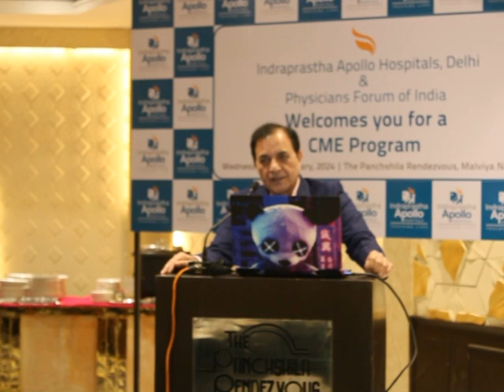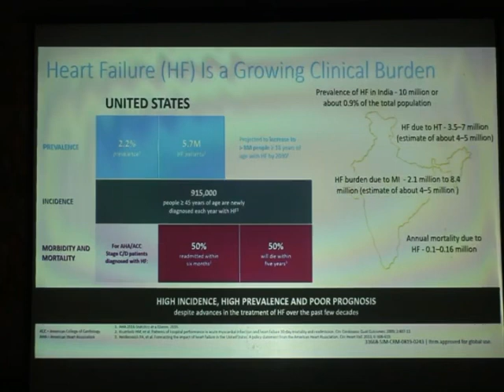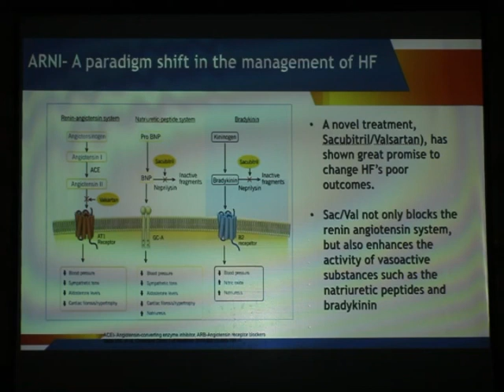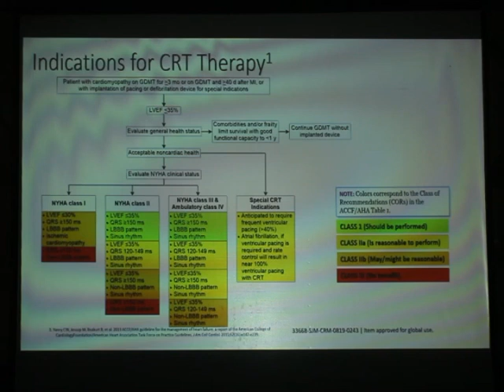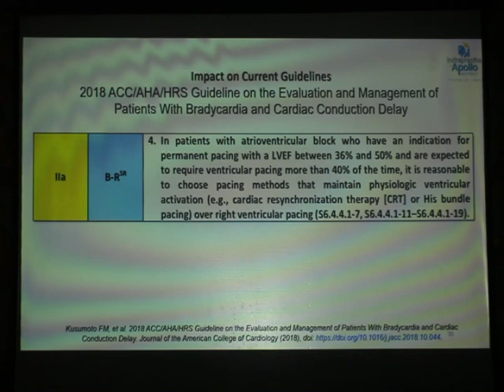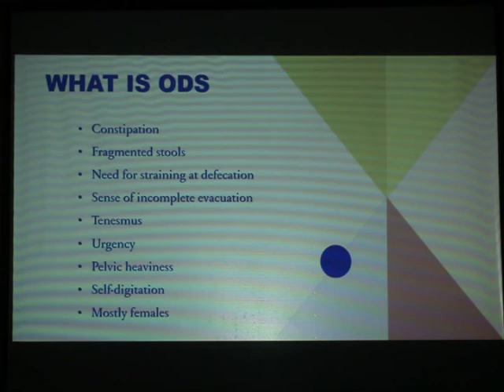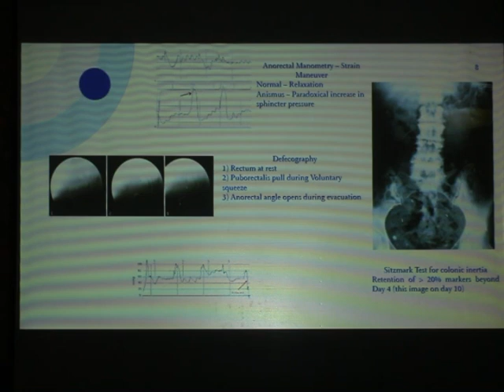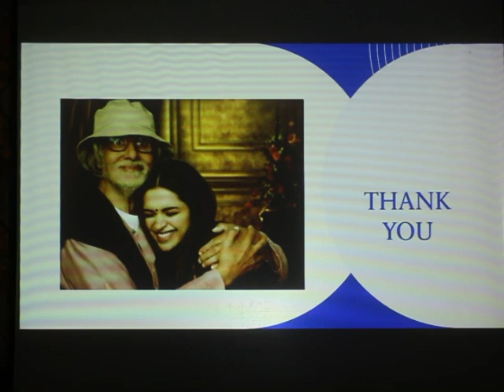0276: (1) Heart Failure Management (2) Obstructive Defecation - Diagnosis l Management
A PhysiciansForumOfIndia Initiative
( To watch all videos published on YouTube please type @physiciansforumOfindia7578 in search option)
Topic 1:
Advances in Heart Failure- From drugs to devices
Speaker: Dr Vanita Arora
Moderator: Dr M L Kalra
Topic 2:
Obstructive Defecation :
Diagnosis and Management
Speaker: Dr Praveen Sodhi
Moderator: Dr S K Poddar